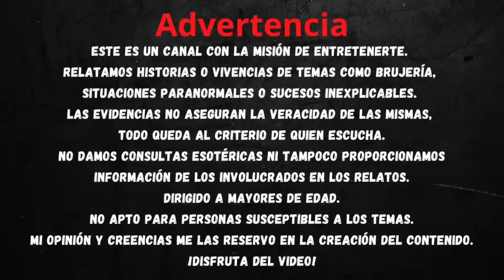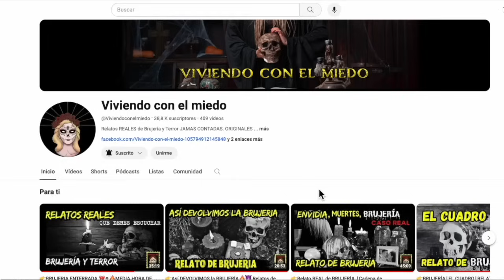👉BRUJERÍA a mis HIJAS⎮Relato de VENGANZA⎮Viviendo con el miedo - Relatos de Brujería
👉👉 ¡ *ATENCIÓN* !  ¡ *ATENCIÓN* ! Relato *NUEVO de BRUJERIA* ¡No te lo puedes perder!

¿Te interesa escuchar experiencias de brujería basadas en hechos reales? Pues has llegado al lugar indicado. La siguiente historia compartida por una suscriptora relata cómo su familia fué atacada con brujería, y de que jamás se imaginaron que el enemigo era alguien que… bueno  mejor te invito a escuchar el relato para que juntos vivamos con el miedo.

♥️ Únete a mi canal para acceder a sus beneficios y apoyar en la creación de nuevo contenido

Si disfrutaste del video o te dejó algún mensaje:

👍 Da like: Para recibir mas historias originales.
✍️ Comenta: Para conocerte un poco más.
✅ Comparte: Para que otras personas conozcan mi trabajo.
✅ Sé parte de los miembros exclusivos del canal para disfrutar de más beneficios.

Relatos escritos, adaptados y narrados por: Dillian Valladares

GRACIAS A:
Fotos y video:
* Pexels
* Pixabay

Brujeria
Me hicieron brujeria